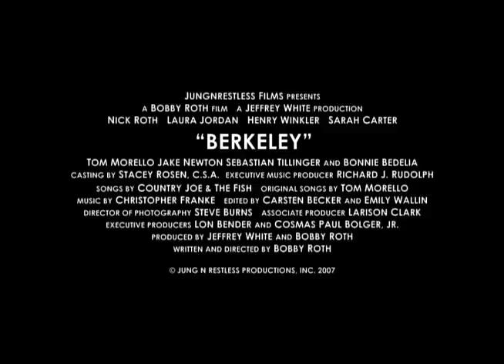BERKELEY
Berkeley is the story of Ben Sweet (Nick Roth), an eighteen-year-old middleclass boy who comes to UC Berkeley in 1968 to study accounting and avoid the draft. There he begins an odyssey through sex, drugs, rock and roll, and political activism, which turns his conservative world upside down, and leaves him on a path of exploration and self-discovery.

With the help of Professor Hawkins (Bonnie Bedelia), Ben tries to focus his passion into writing, specifically poetry, much to the chagrin of his father, Sy (Henry Winkler - The Waterboy, Happy Days).

His studies soon take a backseat to the exciting world of the Vietnam War era, which is introduced to him by such influences as Sadie (Laura Jordan)  a drably-dressed egghead who seduces Ben on their first walk home from class, Henry (Jake Newton)  a childhood pal who has become a Marxist, Alice (Sarah Carter)  the daughter of Berkeley's Dean who uses Bens new found radicalism as a way to antagonize her father, and Blue (Tom Morello of the rock band Rage Against the Machine)  Bens roommate and band mate who turns out to be an embittered Vietnam War vet.